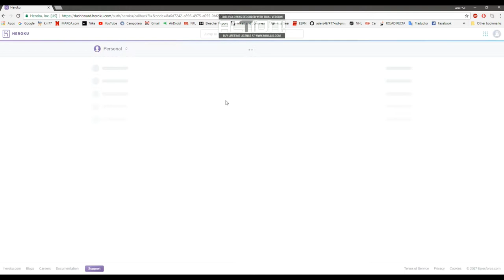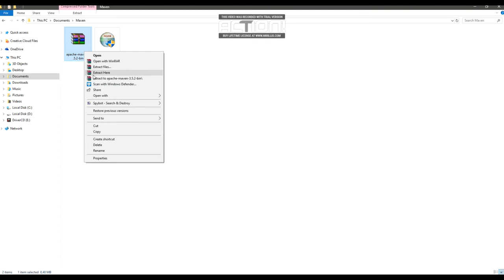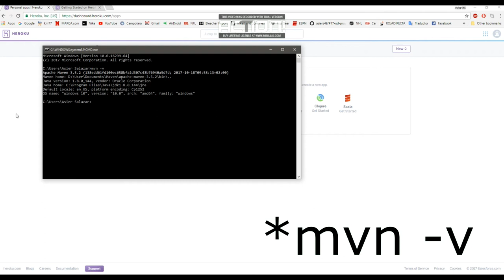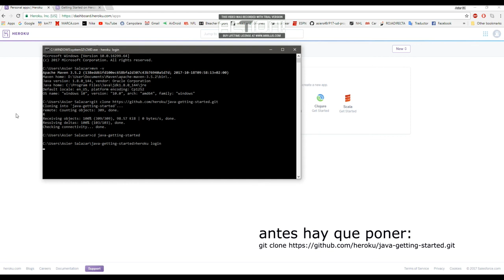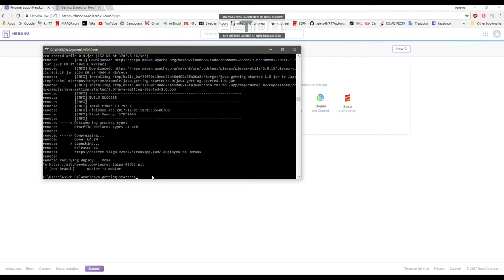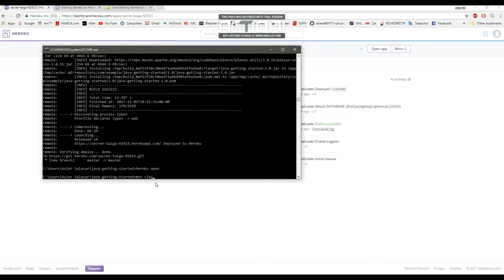Tutorial Heroku 2017 - Java + PostgreSQL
Videotutorial de instalación y configuración para gestionar una app Java y una base de datos PostgreSQL en la nube, con una cuenta gratuita en el servidor Heroku (diciembre 2017).
Autores: Adrián Garrido, Ander Jarauta, Asier Salazar